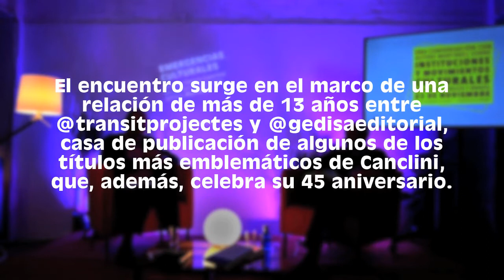Emergencias culturales: Néstor García Canclini en plantauno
No se nos ocurre una mejor forma de describir al prestigioso antropólogo y crítico cultural argentino Néstor García Canclini, que haciendo nuestras estas palabras de la revista Anfibia: “Los estudios culturales de Canclini están hechos entre fronteras. Su originalidad radica en aceptar las múltiples combinaciones entre tradición y contemporaneidad, a sabiendas de que lo unívoco es inaceptable en el contexto actual y de que los procesos culturales son fundamentales para comprender un presente en el que la identidad es políglota, multiétnica, migrante, cruzada…”
El pasado miércoles 23 de noviembre, Canclini cruzó los territorios, los orígenes, las ideas y las identidades para visitarnos en plantauno y conversar con nuestra comunidad. Cerca de 60 gestorxs, estudiantes, investigadorxs y entusiastas del sector cultural nos reunimos para abrir un diálogo, con mediación de Alfons Martinell, sobre la última investigación de Néstor, que repasa el estado de la cuestión de las instituciones culturales en emergencia en México, Brasil y España, tres de sus territorios de referencia.

***El encuentro surge en el marco de una relación de más de13 años entre @transitprojectes y la @gedisaeditorial, casa de publicación de algunos de los títulos más emblemáticos de Canclini, que, además, celebra este 2022 su 45 aniversario.